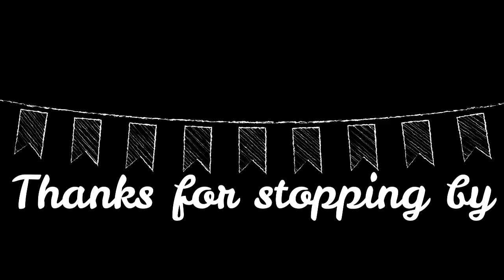Opal had her babies!!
Come see these cute babies!